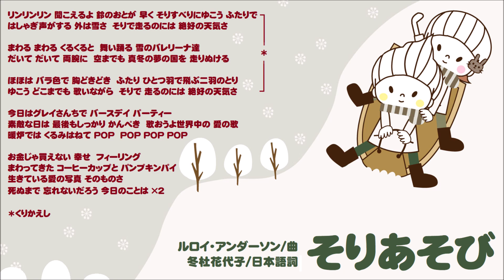【sleigh ride】そりあそび（ピアノ譜MIDI）【あつ姉】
神崎ゆう子お姉さん、小野あつこお姉さんがカバーしていたナンバーを打ち込んでみました。訳詞はおなじみの冬杜花代子先生。おかいつの表紙をつけたのに、馬ゾリで遊ぶ熱愛カップルの歌だったYO。でもでも。クリスマス気分が盛り上がる楽しい歌なので、この機会に聴いてってね♪

Just hear those sleigh bells jingling
Ring-ting-tingling too
Come on, it's lovely weather
For a sleigh ride together with you
Outside the snow is falling
And friends are calling, "Yoo hoo"

Giddy up, giddy up, giddy up
Let's go, let's look at the show
We're riding in a wonderland of snow
It's grand, just holding your hand
We're riding along with a song
Of a wintry fairy land

Our cheeks are nice and rosy
And comfy cozy are we
We're snuggled up together
Like two birds of a feather would be
Let's take that road before us
And sing a chorus or two

There's a birthday party
At the home of Farmer Gray
It'll be the perfect ending of a perfect day
We'll be singing the songs
We love to sing without a single stop
At the fireplace while we watch
The chestnuts pop; Pop! Pop! Pop!

There's a happy feeling
Nothing in the world can buy
When they pass around the coffee
And the pumpkin pie
It'll nearly be like a picture print
By Currier and Ives
These wonderful things are the things
We remember all through our lives!

Ring-ting-tingling too
Lovely weather for a sleigh ride together with you

‹電子配信楽譜（ヤマハ・デジタル楽器事業部）2013›